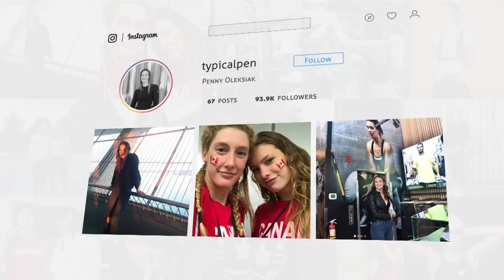Penny Oleksiak 1-on-1: On training, being a role model, Canadian candy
Sportsnet's Donnovan Bennett recently caught up with Canadian Olympic star swimmer Penny Oleksiak to discuss training between Games, being a role model to young women and what she misses most about Canada when away from home.